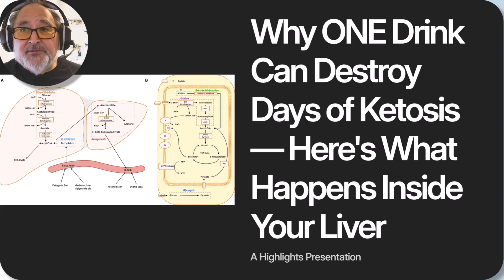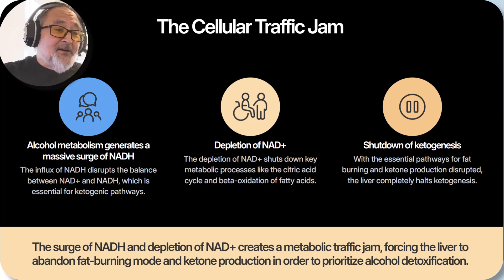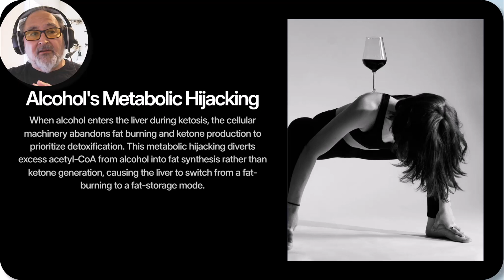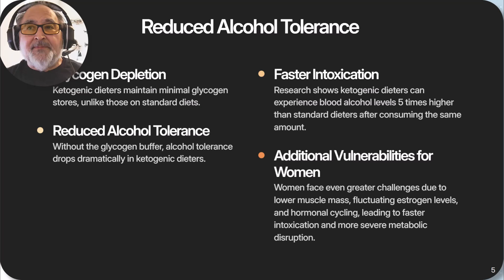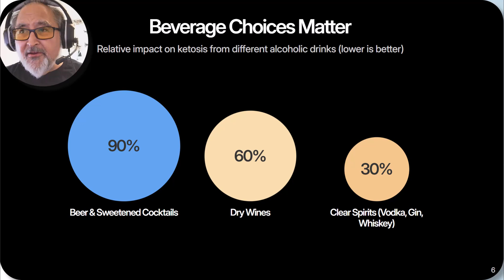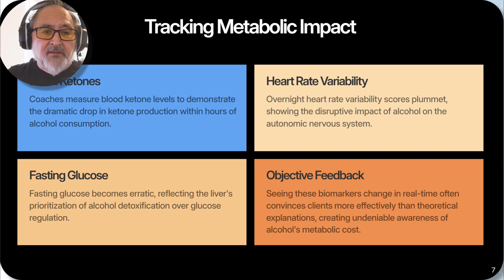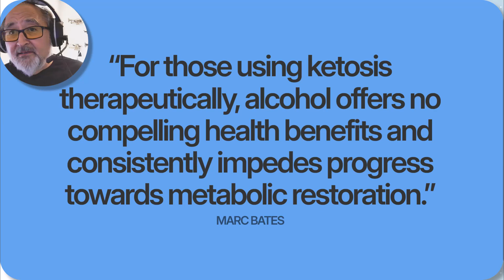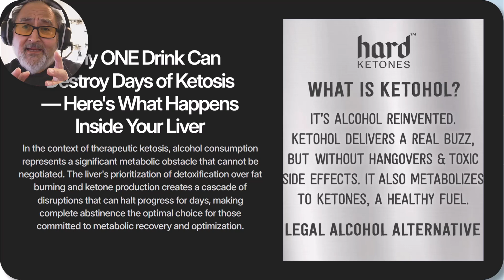Why ONE Drink Can Destroy Days of Ketosis — Here's What Happens Inside Your Liver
Can one drink really wreck your keto results for days?
In this video, Metabolic Health Coach Marc Bates explains why alcohol acts like a biochemical emergency inside your liver, shutting down fat burning, halting ketone production, and pushing your body back toward fat storage mode.

You’ll discover:
✅ Why ketogenic dieters get drunk faster
✅ How alcohol hijacks your mitochondria
✅ The truth behind the French Paradox
✅ Which drinks do the least damage
✅ Recovery timelines and real-world coaching data

Whether you’re using ketosis to reverse diabetes, reduce brain fog, or burn visceral fat—this is a wake-up call.

⚠️ Don't sabotage your progress. Watch now and take back control of your metabolism.

00:00 Alcohol vs. Ketosis
01:08 Inside Your Liver
02:23 Faster Intoxication
04:47 Recovery & Risks
09:19 Final Takeaways

## Introduction: Alcohol and Ketosis — A Risky Mix
- The Impact of One Drink: Even a single drink can disrupt ketosis for up to 72 hours, shifting the liver from fat burning to fat storage mode.
- Metabolic Health Context: The video establishes that individuals following a ketogenic diet for therapeutic reasons are particularly vulnerable to the effects of alcohol.

## What Happens Inside Your Liver
- Liver's Priority Response: The liver treats alcohol as a toxic emergency, immediately prioritizing its breakdown over fat burning and ketone production.
- Metabolic Disruption: Alcohol metabolism creates a surge in NADH and depletes NAD, causing a shutdown of beta oxidation, slowing the citric acid cycle, and halting ketogenesis.

## Biochemical Traffic Jam and Ketosis Interruption
- Fat Storage Over Fat Burning: Excess acetyl-CoA from alcohol gets converted into fat instead of ketones, switching the liver into fat storage mode.
- Cognitive Effects: Acetate from alcohol becomes a temporary brain fuel, leading to energy crashes manifesting as anxiety, brain fog, and cravings (commonly recognized as a hangover).

## Alcohol Tolerance and Keto
- Lowered Alcohol Tolerance: People on ketogenic diets have reduced glycogen stores, causing faster intoxication and higher blood alcohol levels compared to those on standard diets.
- Gender-Specific Vulnerabilities: Women, due to lower muscle mass and hormonal fluctuations, experience more rapid intoxication and severe metabolic disruptions.

## Recovery from Alcohol—Return to Ketosis
- Delayed Ketone Production: Resuming ketosis after drinking can take 48-72 hours, and the delay increases with regular alcohol consumption.
- Long-Term Liver Changes: Chronic or repeated alcohol use alters liver enzymes and delays efficient fat burning even after sobriety.

## Choosing Alcohol—Does the Type Matter?
- Beverage Selection: Clear spirits (vodka, gin, unflavored whiskey) have the least impact on ketosis, while dry wines have a moderate effect and beer/sweet cocktails are most disruptive due to high carbohydrate content.
- Carbohydrate Effects: Beverages with higher sugar content extend ketosis suppression through insulin spikes.

## Debunking the "French Paradox"
- Cardiovascular Myths: The supposed health benefits of moderate alcohol intake observed in healthy populations do not apply to those with metabolic dysfunction.
- Context of Keto for Healing: Most ketogenic dieters are managing metabolic issues, making even moderate alcohol consumption a potential hindrance to healing.

## Recommendations for Therapeutic Ketosis
- Abstinence for Healing: Complete avoidance of alcohol is advocated for those using ketosis to address conditions like diabetes, cognitive decline, or metabolic dysfunction.
- Practical Tips: Simple alternatives like mineral water at social events can help one avoid alcohol without social pressure; tracking biomarkers is emphasized for long-term healing.

## Conclusion
- Alcohol’s Role in Metabolic Health: Therapeutic ketosis and social drinking are presented as mutually exclusive—optimal healing requires abstaining from alcohol.

Discover how even one drink can disrupt ketosis and fat burning, impact liver function, and affect keto diet progress. Learn key tips and recovery strategies here.